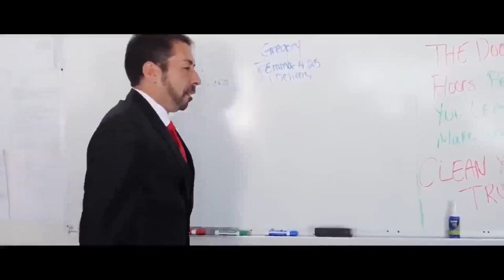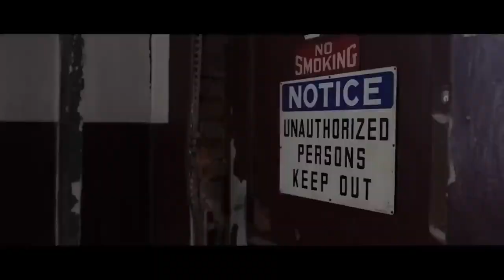THE KILLER - Hollywood English Action Movie | New Action Thriller Movies In English | Jason Statham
Presenting Hollywood Movie In English (English Movies, Hollywood Movies, Action Movies In English, Thriller Movies In English) "THE KILLER" Exclusively on @HollywoodEnglishCollection Sit back & enjoy

 • 2023 ICE AGE - En...
⦿ Plane 42 -

 • PLANE 42 - Englis...
⦿ Joker -

 • JOKER | Hollywood...
⦿ Fast Flight -

 • FAST FLIGHT - Eng...
⦿ Rising Waters -

 • RISING WATERS - E...
⦿ The King 3 -

 • THE KING 3 - Holl...
⦿ The King 2 -

 • THE KING 2 - Holl...
⦿ The King -

 • THE KING - Hollyw...
⦿ The Protector -

 • THE PROTECTOR - E...
⦿ Outcast -

 • OUTCAST - English...
⦿ Bear -

 • BEAR - Hollywood ...
⦿ The Storm -

 • THE STORM - Holly...

Credits:
Stars: Jason Statham, Paddy Considine, Aidan Gillen
Director: Elliott Lester
Writer: Nathan Parker

Synopsis:
Detective Sergeant Tom Brant is assigned to track down a dangerous serial killer that has been picking off police officers. With his partner, Porter Nash, this killer cop must track down the cop killer